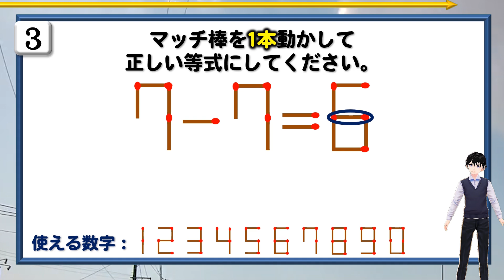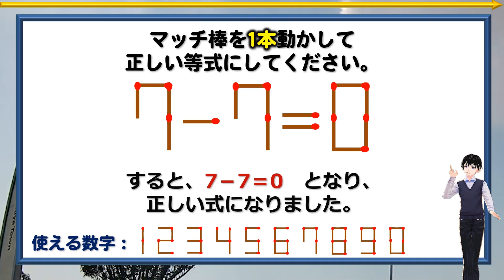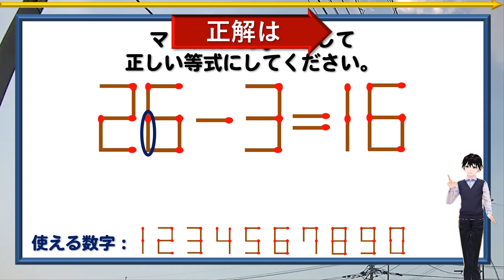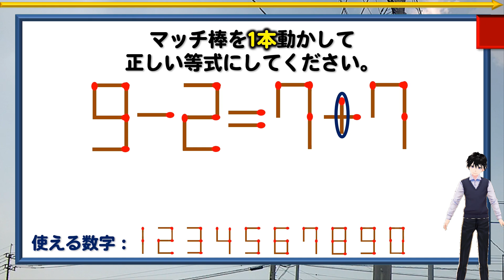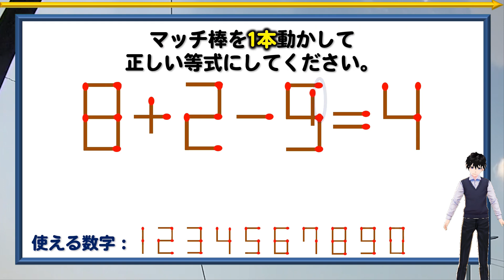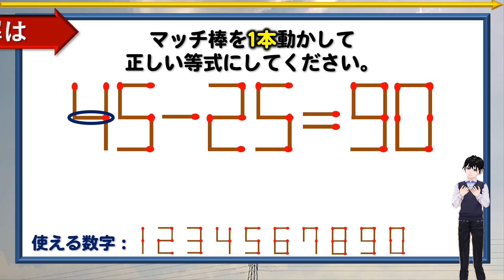【マッチ棒問題】ひらめいたら気持ちいい1本移動パズル！6問！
背景動画素材：オリジナル

【WEBサイト】
ネタファクト

ワールドファンシー